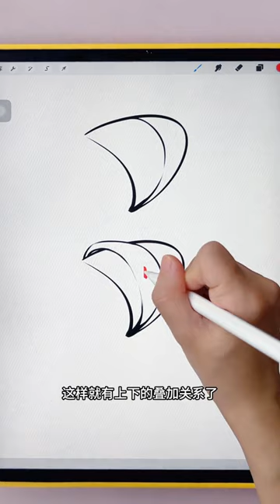【画久久】分享一个给头发画出层次感的小心得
0.74 kCH:/ 03/19 分享一个给头发画出层次感的小心得 # procreate # 画画 # 画头发 # 头发怎么画 复制此链接，打开Dou音搜索，直接观看视频！
转载
喜歡的可到原作者處點贊支持，
侵权请联系删除，